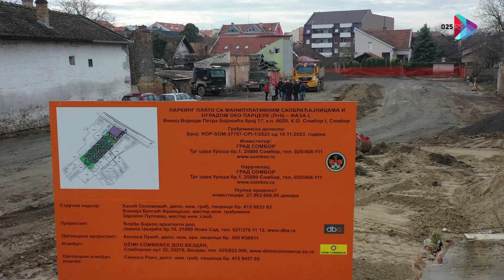U toku radovi na izgradnji novih parking mesta u Somboru